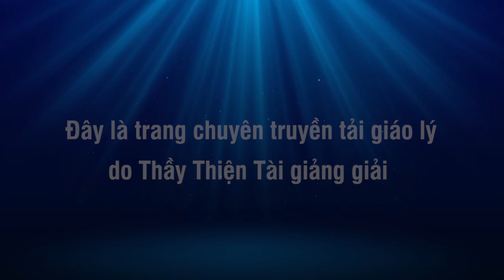Đàm Đạo 18-01-2022 - Thích Thiện Tài Đạo Tràng Bát Nhã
Người giảng: Thích Thiện Tài
Địa điểm: Chesapeake,  Virginia, Hoa Kỳ
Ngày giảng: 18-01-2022